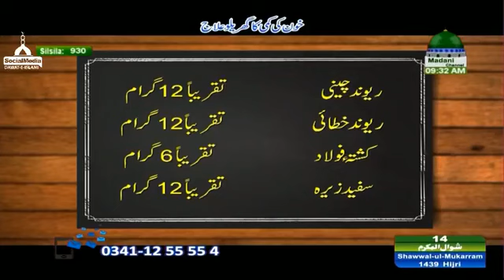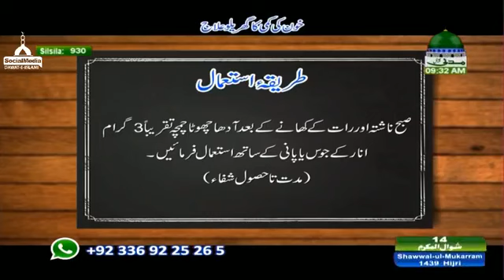خون کی کمی کا گھریلو علاج * قاری خلیل عطاری